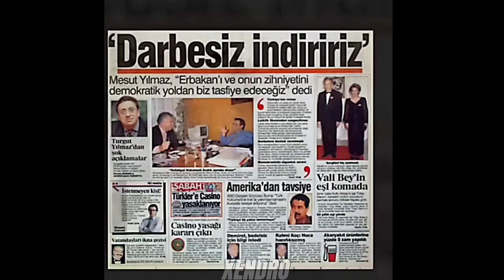Eski Tsk Edit | Kemalist Tsk Edit